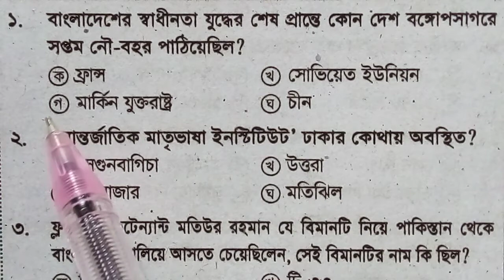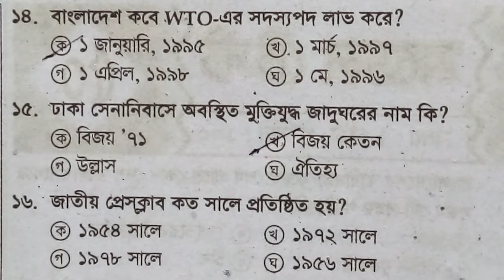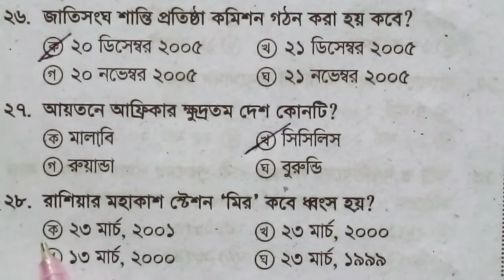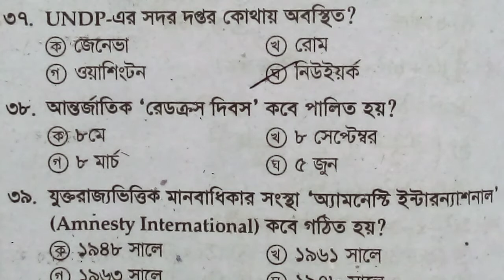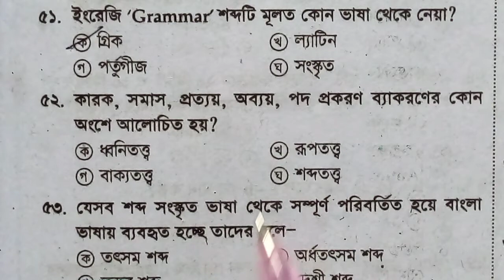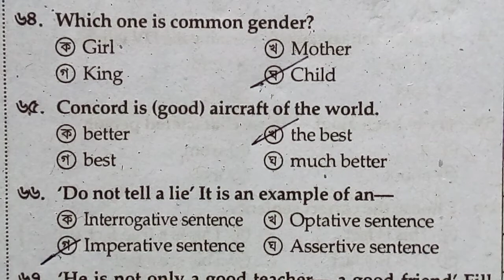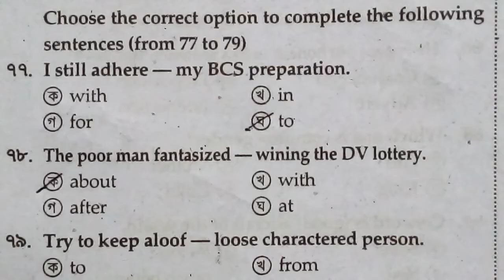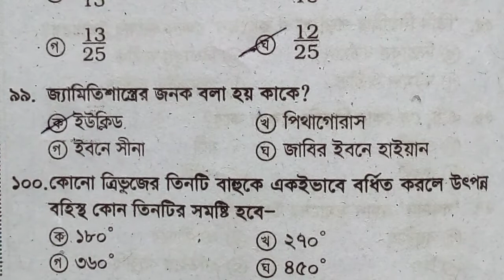১৭ তম শিক্ষক নিবন্ধন মডেল টেস্ট ১২ (মোট ৩০ টি) model test 12.